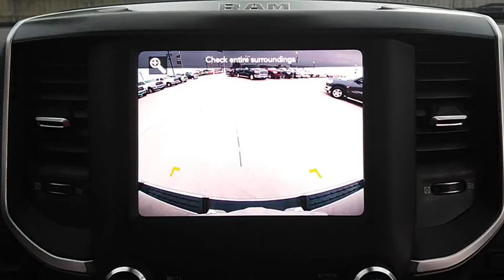2020 Ram 1500 Corpus Christi, Beeville, Port Aransas, Alice, Kingsville, TX LN209249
New 2020 Ram 1500 available in Corpus Christi, Texas at Lithia Chrysler Jeep Dodge Ram of Corpus Christi. Servicing the Beeville, Port Aransas, Alice, Kingsville, TX area.
2020 Ram 1500 Lone Star 4x2 Crew Cab 57 Box - Stock#: LN209249 - VIN#: 1C6RREFT4LN209249

Lone Star trim. Tow Hitch Back-Up Camera iPod/MP3 Input REMOTE START SYSTEM TRANSMISSION: 8-SPEED AUTOMATIC (8HP7... BIG HORN LEVEL 1 EQUIPMENT GROUP ANTI-SPIN DIFFERENTIAL REAR AXLE. EPA 22 MPG Hwy/15 MPG City! CLICK ME! KEY FEATURES INCLUDE: Back-Up Camera iPod/MP3 Input. MP3 Player Keyless Entry Privacy Glass Child Safety Locks Steering Wheel Controls. OPTION PACKAGES: WHEELS: 20 X 9 ALUMINUM CHROME CLAD (WRK) ENGINE: 5.7L V8 HEMI MDS VVT Active Noise Control System 180 Amp Alternator Heavy Duty Engine Cooling Dual Rear Exhaust w/Bright Tips Hemi Badge 18 Aluminum Spare Wheel BIG HORN LEVEL 1 EQUIPMENT GROUP Radio: Uconnect 4 w/8.4 Display SiriusXM Satellite Radio Rear Window Defroster Rear View Auto Dim Mirror Power Adjustable Pedals Rear Power Sliding Window Rear Dome w/On/Off Switch Lamp Glove Box Lamp Power 4-Way Driver Lumbar Adjust Power 8-Way Driver Seat Universal Garage Door Opener Cluster 3.5 TFT Color Display Foam Bottle Insert (Door Trim Panel) 2nd Row In Floor Storage Bins Class IV Receiver Hitch Black Premium Power Mirrors Sun Visors w/Illuminated Vanity Mirrors Big Horn IP Badge ANTI-SPIN DIFFERENTIAL REAR AXLE REMOTE START SYSTEM TRANSMISSION: 8-SPEED AUTOMATIC (8HP75). EXPERTS CONCLUDE: Great Gas Mileage: 22 MPG Hwy. MORE ABOUT US: At Lithia Chrysler Jeep Dodge of Corpus Christi we dont just sell cars trucks and SUVs we provide a complete vehicle buying experience. Come visit us today at 4313 South Staples Street and let show you how easy the car buying experience can be at Lithia Chrysler Jeep Dodge of Corpus Christi in Corpus Christi Texas. For our great selection of new RAM trucks come see us at our all new RAM Truck Center conveniently located at 3326 S. Padre Island Dr. Plus TT&L and fees. $125 doc fee. Price contains all applicable dealer incentives and non-limited factory rebates. You may qualify for additional rebates; see dealer for details.